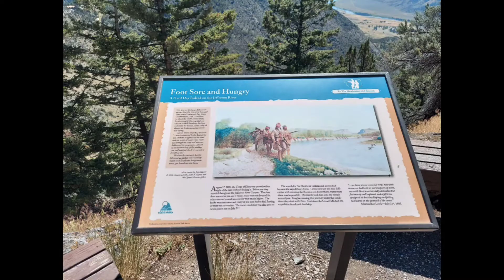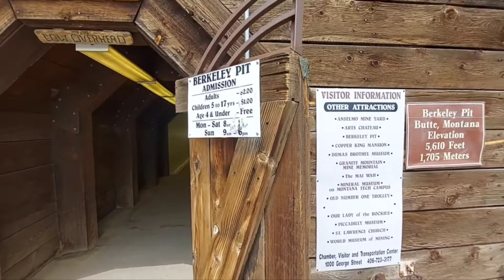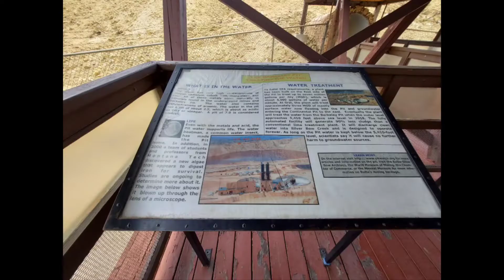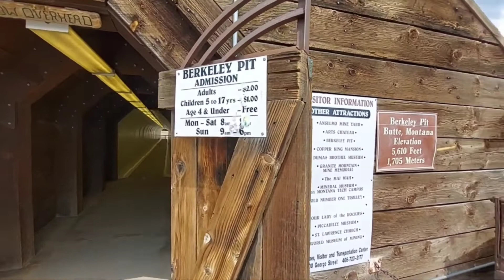WELCOME TO MONTANA THE MOVIE